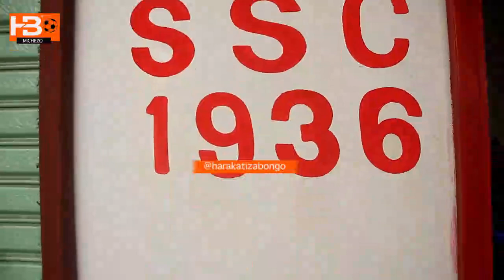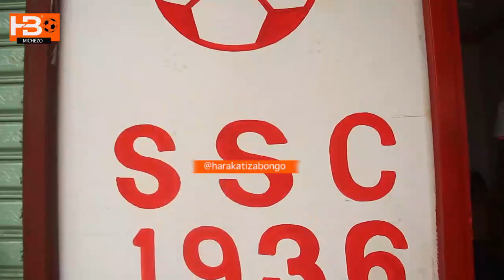🔴LIVE: Mashabiki wa Simba watamba wale AS vita tutawapigia pale pale kwao